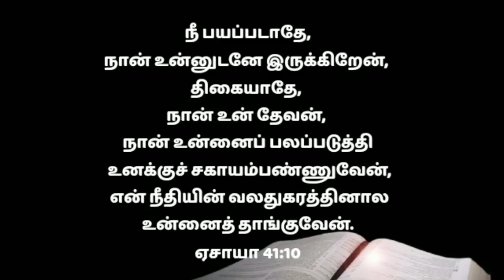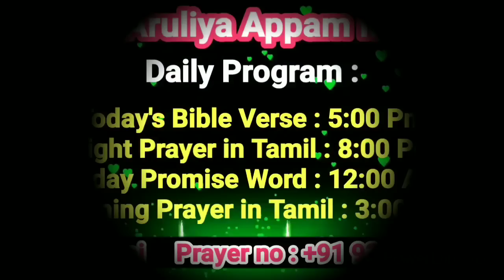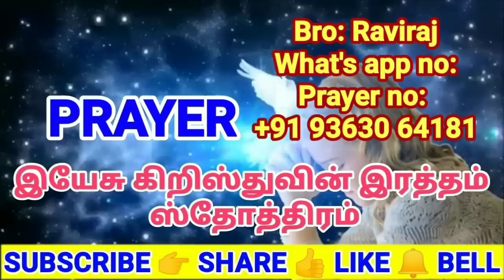Early morning prayer in tamil |Pray this prayer every morning tamil |Everyday morning prayer intamil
Welcome to Devan Aruliya Appam Ministry Channel
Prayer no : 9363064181